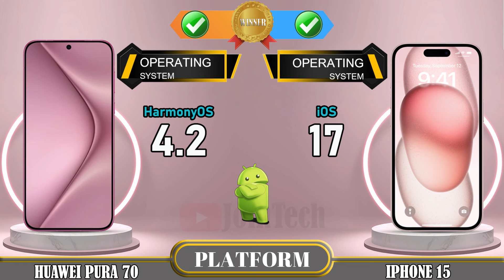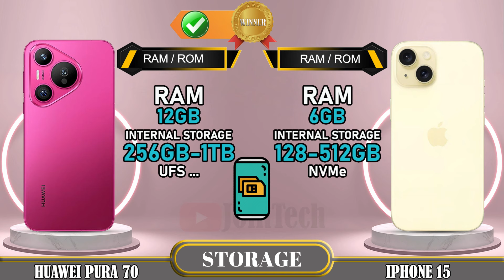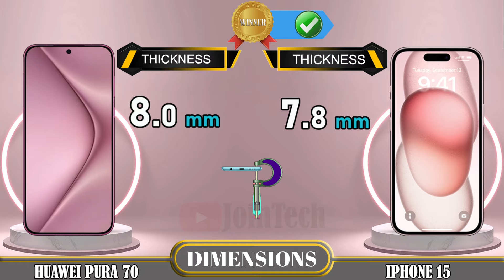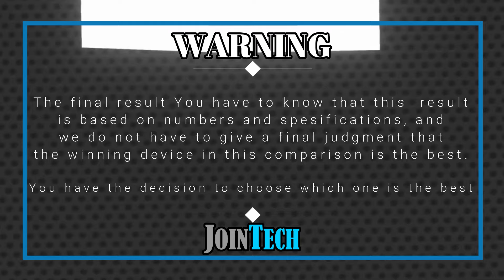🔥 Duel High Tech! Huawei Pura 70 Vs Iphone 15 Off in a Smartphone Showdown!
Huawei Pura 70 vs Apple Iphone 15 | Comparison | Review | Unboxing | Price | Antutu Score
We provide a detailed first look at the Huawei Pura 70, including hands-on specifications and features. The data is sourced from the manufacturer's laboratory, and the actual data may differ due to test environment conditions. You can find the specs and unboxing information for the Huawei Pura 70 in our comparison review. Share your first impressions and any tests you conducted in the comments section, especially when comparing it to the Apple Iphone 15. Please note that any Google data used in this video is purely for illustrative purposes, and we cannot guarantee the accuracy (100%) of the information presented.
🔔 Turn on the bell for new upload notification 🔔
Please To: